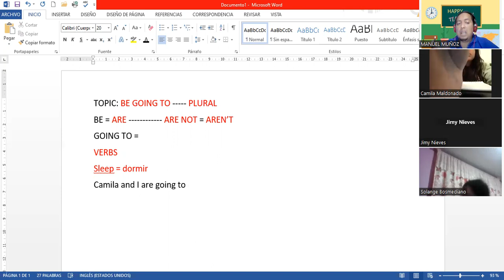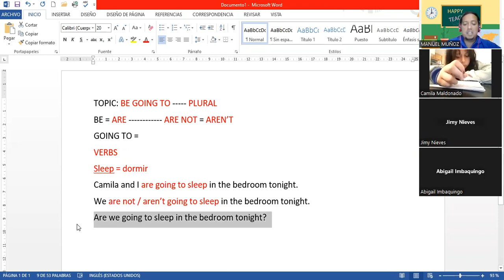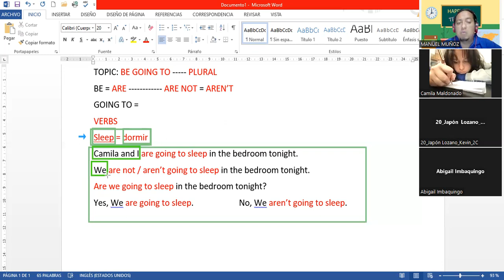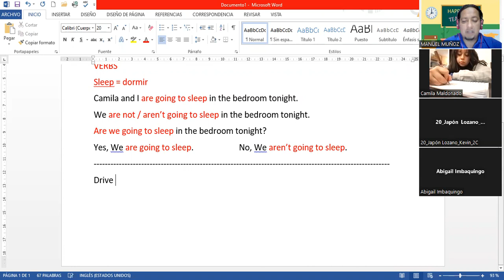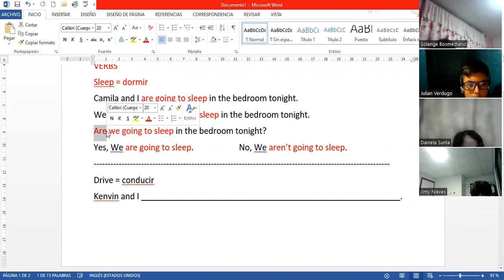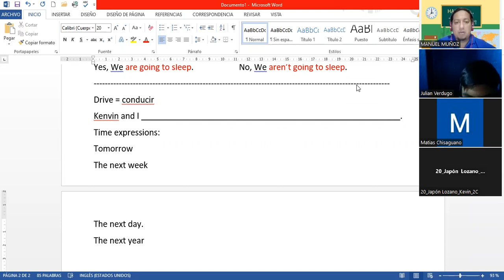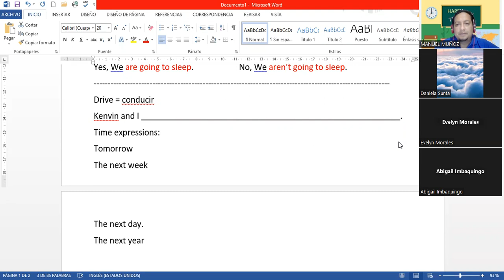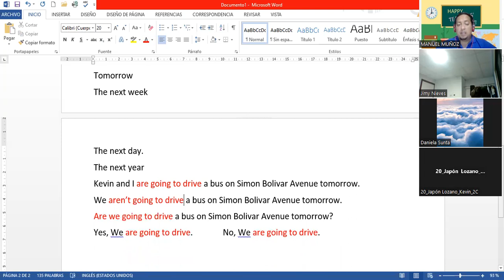PLURAL BE GOING TO GROUP 5 07122022